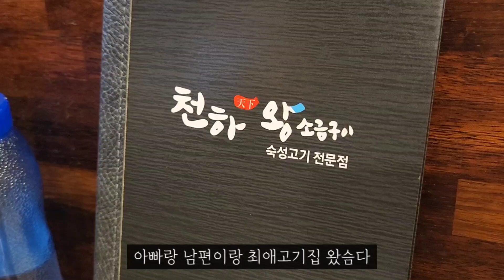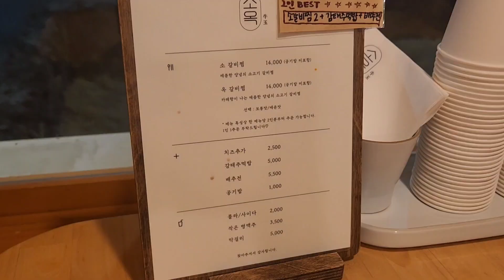믿고 먹는 남편픽 외식브이로그 / 천하왕소금구이(오겹살) / 송정 소옥(갈비찜)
오랜만에 인사드려요, 잘 지내셨나요✋️
개인사정으로 영상만 찍어두고 편집은 일절 못하고 있었는데, 더는 미루면 안되겠다 싶어서 후다닥 편집해서 왔어요ㅎㅎ 오랜만에 했더니 좀 버벅거렸지만 여전히 재밌네요ㅎㅎ

이번 외식일상은 연애 때부터 남편이랑 자주 갔던 고기집인 "천하왕소금구이" 아빠랑 같이 다녀왔어요
뭐든 잘 먹지만 맛있다, 괜찮다 말을 잘 안하는 편인데 여기는 먼저 가자고 해서 믿고 갔더니 역시👍👍
처음부터 끝까지 다 구워주시고 직원분들 다 넘나 친절하세요. 주위에 천하왕소금구이 있다면 꼭 가보시는걸 추천드립니다ㅎㅎ

두번째는 송정에 있는 소옥이라는 갈비찜집인데요,
주말 저녁에 가볼까했다가 웨이팅줄 보고 깔끔히 포기하고 평일 저녁에 다녀왔어요ㅎㅎ
깔끔하고 맛도 괜찮았어요! 다음엔 카레가 들어간 옥으로 먹어보려고요ㅎㅎ

날이 이제 슬 따뜻해지니 괜스레 설레는 요즘이네요.
다들 날씨처럼 하루하루 따뜻한 일상 보내시길 바랄게요. 이번 영상도 잘 부탁드려요😘